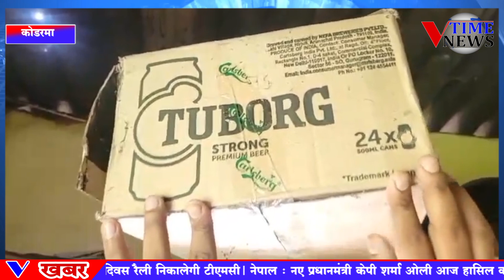कोडरमा : सरकारी विद्यालय के ठीक बगल में परोसा जाता है मांस और शराब